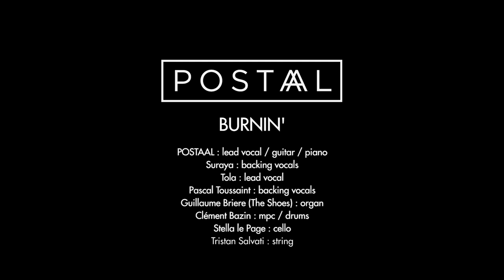POSTAAL - BURNIN' [ Live Session @ Pigalle Studios ft. The Shoes / Clément Bazin / TOLA ]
Watch POSTAAL performing 'BURNIN' [ Live Session @ Pigalle Studios ft. The Shoes / Clément Bazin / TOLA / Suraya / Pascal Toussaint]
“Burnin'” is included in “AA1”, POSTAAL’s debut EP

Music credits
POSTAAL: lead vocal / guitar / piano
Suraya: backing vocals
TOLA: lead vocal
Pascal Toussaint: backing vocals
Guillaume Briere (The Shoes): organ
Clément Bazin: mpc / drums
Stella le Page: cello
Tristan Salvati: string

Video credits
Director : Rod Maurice

Audio Mixed by Felix Rémy at @ Pigalle Studios, Paris
Audio Mastered by Kevin Espich at Le Chalet Studios, Reims